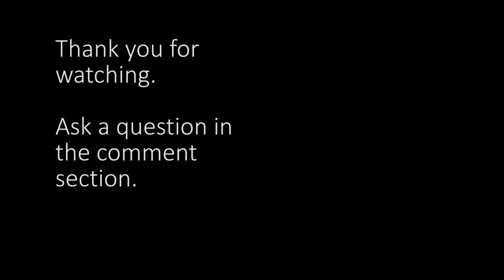Giant Schnauzer Pup vs Rat | Morning Exercise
This is Tux's first attempt at ratting.  Being a Giant Schnauzer he supposedly has a lot of ratting breeds mixed into his pedigree such as the Standard Schnauzer and Doberman Pinscher. Because I constantly get rats trying to eat the animal feed, and occasionally chewing up wires in our cars, I like to let our dog work and eliminate rats when the occasion arises.